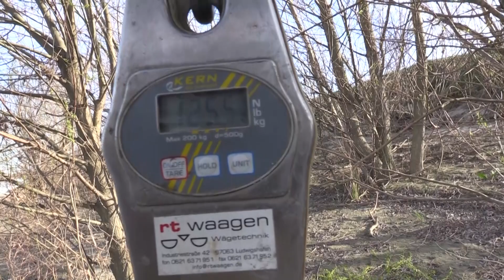Rekord-Wels 262cm -125Kilo / Italien / Live-Drill / Umlenken / Steinpackung by Stefan Seuß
Begleitet Stefan Seuß und seine Guiding Gäste nach Italien an den Fluss Po. Stefan setzt sich in eine Steinpackung und lenkt die ausgelegten Angelschnüre über Umlenker um. So wird der Schnurweg verändert und die Schnur ist vor scharfkantigen Steinen geschützt. Stefans Tour Gast Ludwig bekommt einen Rekord Waller an die Rute und die beiden Angler folgen dem flüchtenden Wels Riesen mit dem Schlauchboot. Kurze Zeit später können sie einen der größten und schwersten Fische Europas landen.